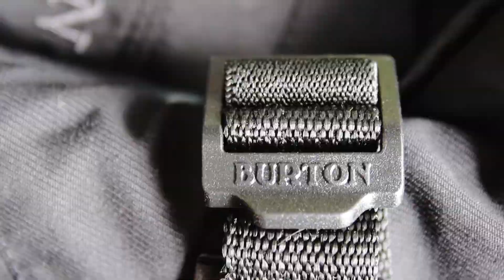4Two.co - Burton Gloves @ Switzerland